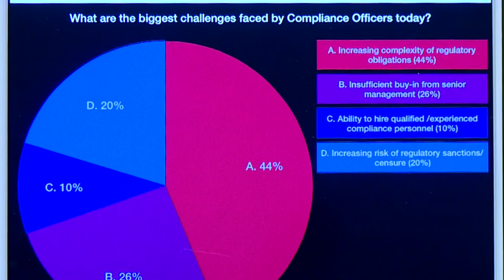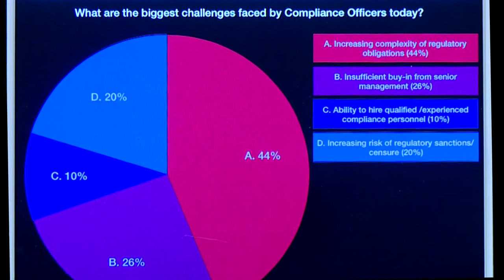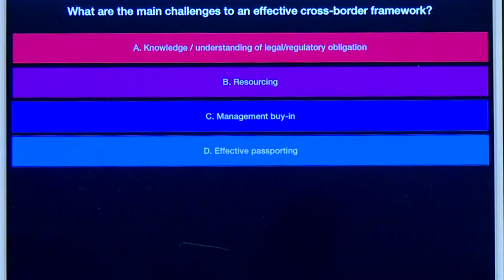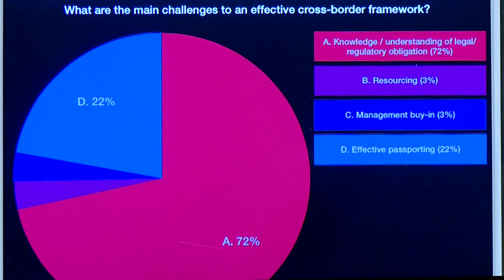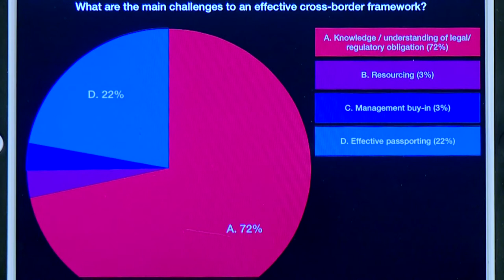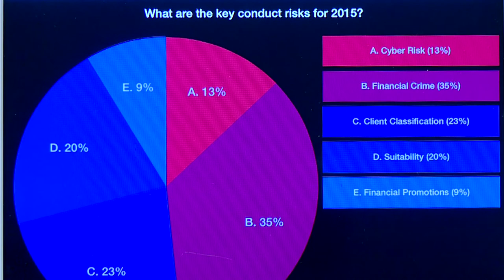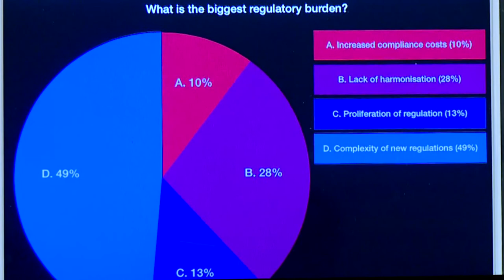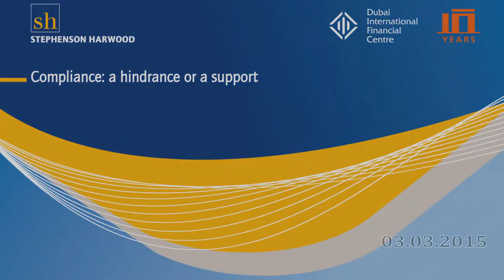Compliance - a hindrance or a support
Regulatory seminar 3 March 2015

The session was aimed at providing a greater understanding of the complexities involved in compliance and regulatory issues in the UAE and to grasp the key differences between DIFC and UAE practices. It also addressed areas such as cross-border the challenges; outsourced compliance; and conduct risk.